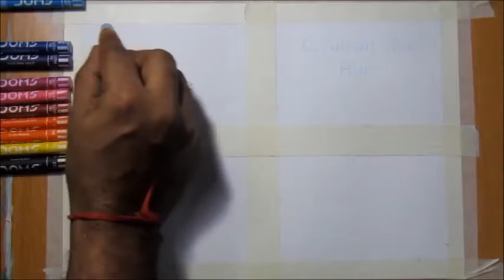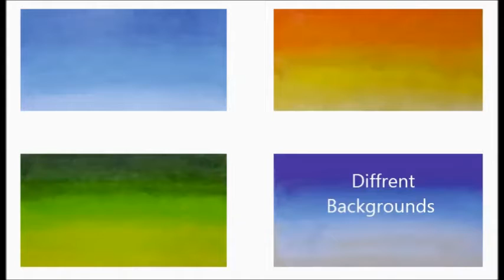Pastel colour exercise 1 - Mixing of colours for beginner by Vikash Kumar